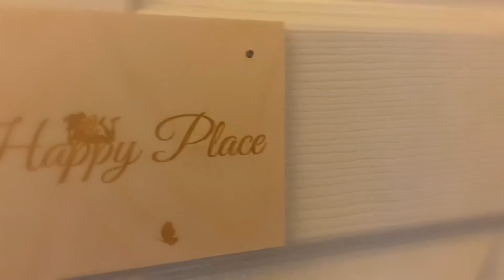Pics of reborn Ginny in her outfits from Auntie Lillian plus music by my son conradmusic ❤️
Reborn Ginny thanks her auntie for her dresses